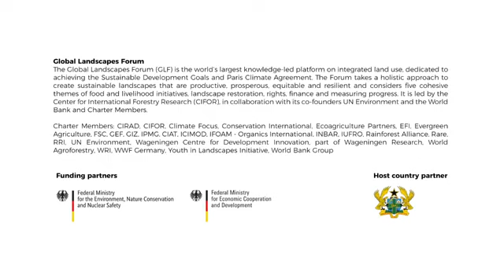Green Great Wall Initiative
Description

Third Dialogue on Forest Landscape Restoration FLR and Bioenergy

Global Landscapes Forum - GLF
2019
Nov 1
This interactive session will bring together various international organizations that agree to join forces to facilitate raising awareness and exchange of ideas and information among stakeholders from both Forest Landscape Restoration (FLR) and Bioenergy communities, with a view to intensify opportunities for collaboration and to develop a joint agenda foraction around Sustainable Bioenergy and FLR.

The session aims to bring out key success factors and best practices that have determined a positive contribution of Sustainable Wood Energy value chains to FLR in the continent of Africa, in order to understand what approaches are effective and how and when these can be scaled

This Third Dialogue is part of a wider series of dialogues on the positive contribution of Sustainable Bioenergy to FLR and vice versa in Africa, initially sparked off by IEA Bioenergy, GBEP and GIZ and then joined by others highly relevant global initiatives actively working on the same thematic area and spatial context. It represents a follow up to the First and the Second Dialogues on Bioenergy and FLR held, respectively, on 01 December, 2018 in Bonn during the 2018 Global Landscapes Forum and in Lisbon, on 28 May 2019, during the 27th European Biomass Conference and Exhibition